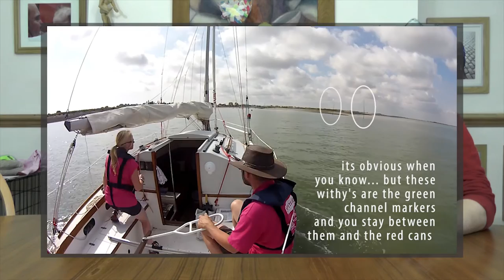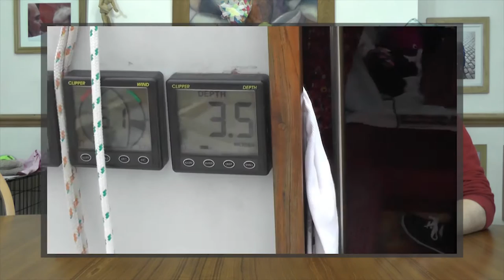2015 review of the things we did and learnt after the first year in our Red Fox trailer sailer 2015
We had a great first year with Rowena and this film is just a summary of some of the great times that we had.
From buying her at the end of 2014, stripping her out and then refitting her with all new electronics and sails .
Learning to live with her and sail her and of course we had some great adventures all over the east coast of England.